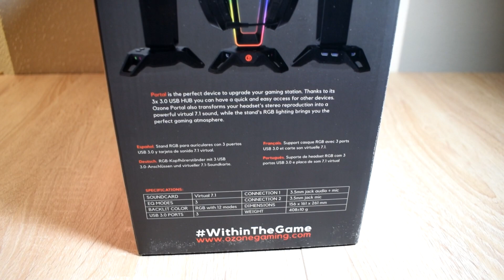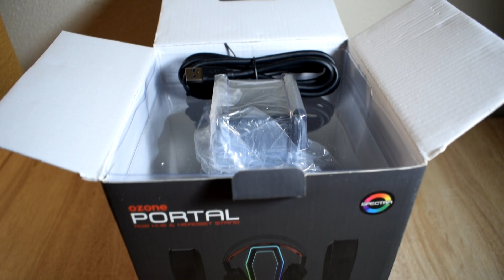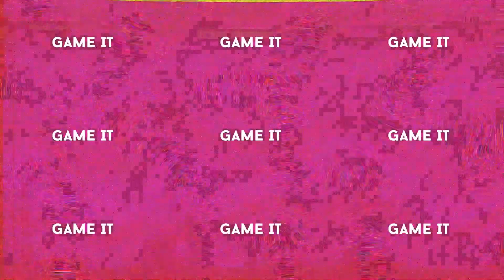Ozone Portal. Análisis y muestra de iluminación del stand para headsets con sonido 7.1 | Gameit ES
Probamos el Ozone Portal, un interesante stand para headsets que es mucho más que una percha para nuestros cascos favoritos. Tiene varios valores añadidos como es un HUB USB 3.0, aumentando nuestras conexiones en tres, una fuente de iluminación RGB con 7 modos y una  fuente de sonido envolvente virtual 7.1, que además cuenta con dos conectores jack 3.5 mm., uno aceptando jacks de 4 pines para audio y micrófono, y otro aceptando jacks de 3 pines para micrófonos. A esto debemos añadirle dos botones, uno encargado de la ecualización con tres modos: alta definición, sonido envolvente 7.1 y por último cine, y el otro para variar entre los distintos modos de iluminación.

Podéis encontrar el Ozone Portal a un precio recomendado de 39,91€ en Versus Gamers

Si queréis ayudarnos a seguir creciendo, cualquier donación es bienvenida, nada es demasiado pequeño: